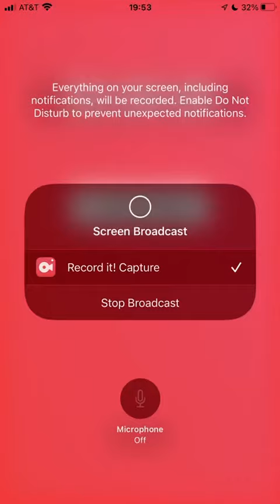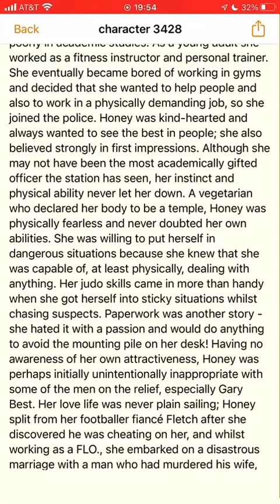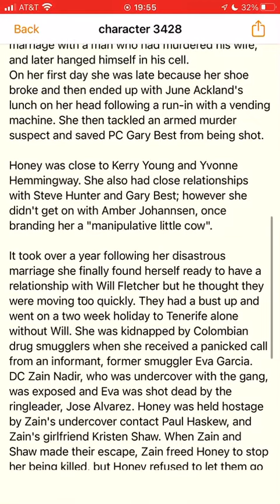PC Honey Harmon Profile